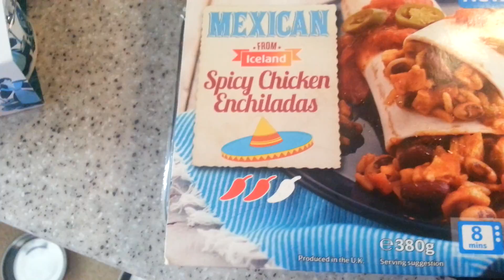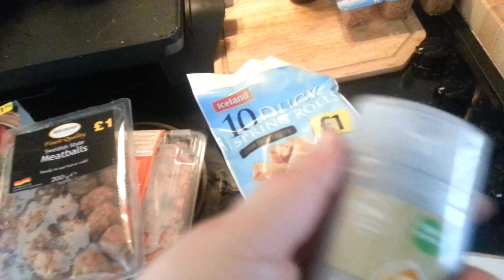Mini Superdrug & Icelands haul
Its an odd mix but I nipped into town after work and this is what I picked up x